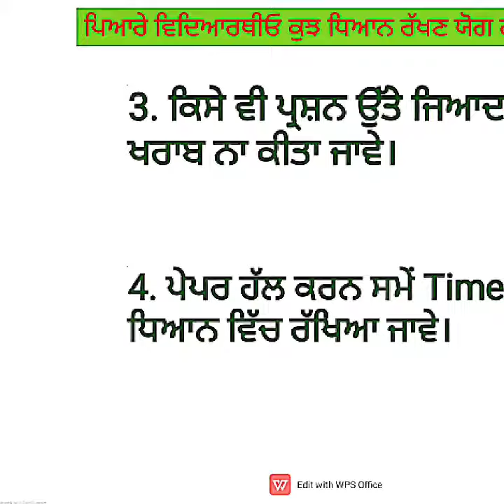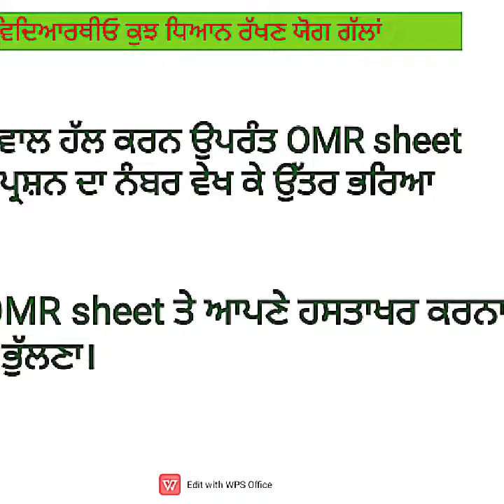| Some Important Instructions and Best Wishes for NMMS Students |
Best Wishes From Our Channel..
BALKAR SINGH BEET SS

Regards..

Balkar Singh(SS MASTER)
Gurpreet Singh(MATH MASTER)